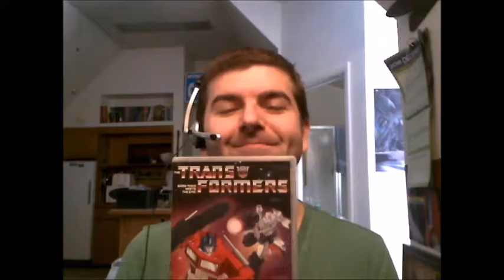Firewizard23: The Transformers Vlogs, More Than Meets The Eye, Part 1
Welcome to the start of my new set of reviews of the original "The Transformers" American TV Series from 1984!

First up, "More Than Meets The Eye, Part 1"!